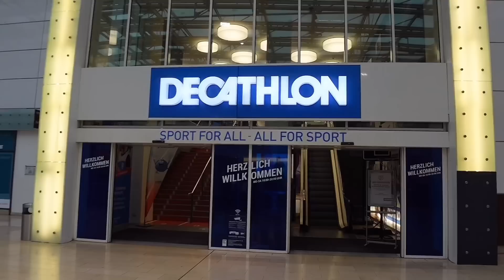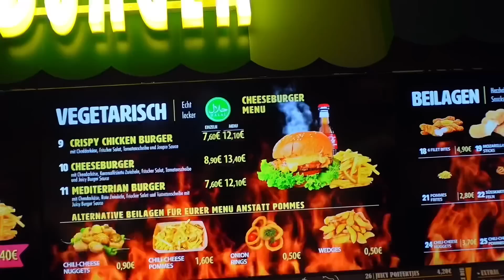فلوك/عزمت عائلتي/بمناسبة السيارة الجديدة/مشتريات للأطفال/ملابس ومستحضرات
او على حسابي الانستكرام من خلال هذا
الرابط         👇